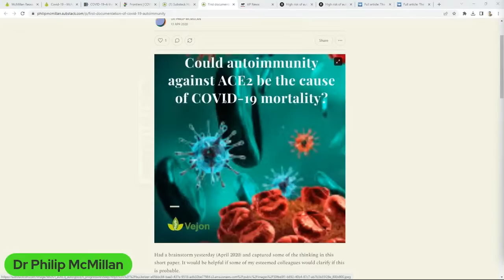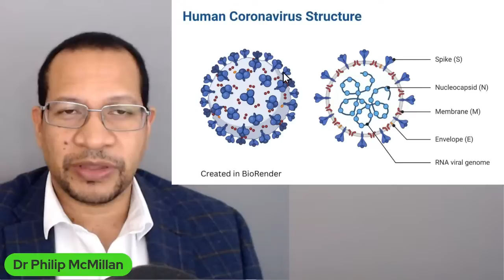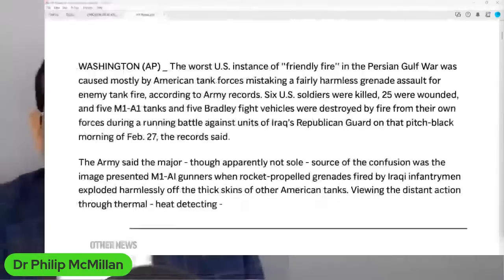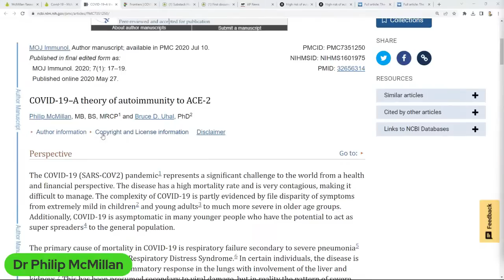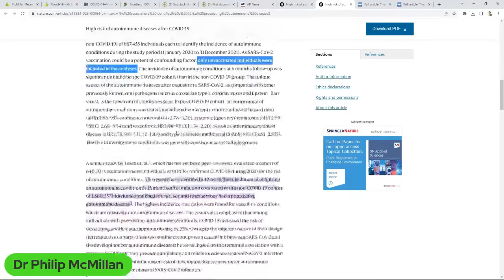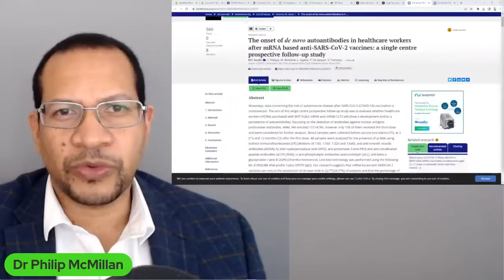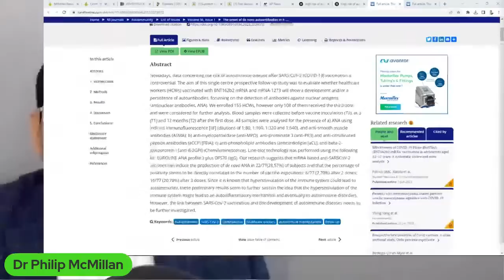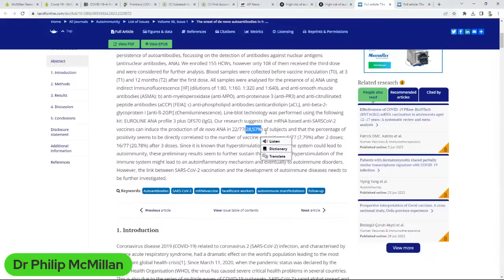Concerns about Covid Vaccine triggering Autoimmunity. Is that Misinformation?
The responsibility for Health Regulators is to PROVE Covid vaccine safety and answer any reasonable concerns from the public.

Since April 2020, our research concern focused on severe COVID-19 being a viral-mediated autoimmune disease. Here is the work that was done:

McMillan, Philip, and Bruce D. Uhal. "COVID-19–A theory of autoimmunity to ACE-2." MOJ immunology 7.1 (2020): 17.

McMillan, Philip, et al. "COVID-19—a theory of autoimmunity against ACE-2 explained." Frontiers in Immunology 12 (2021): 582166.

Further recent evidence to support COVID-19 being an autoimmune disease:

Sharma, Chetan, and Jagadeesh Bayry. "High risk of autoimmune diseases after COVID-19." Nature Reviews Rheumatology (2023): 1-2.

If normal protein interaction with the spike protein from SARS-COV2 viral infection could lead to autoimmune responses, could the same pattern also exist with the spike protein from vaccines?

Here is the recent evidence that needs further exploration:

Sacchi, M. C., et al. "The onset of de novo autoantibodies in healthcare workers after mRNA based anti-SARS-CoV-2 vaccines: a single centre prospective follow-up study." Autoimmunity 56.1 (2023): 2229072.

Timecodes
0:00 Intro
0:14 Controversy over discussing potential vaccine side effects leads to censorship and a focus on understanding autoimmunity.
3:56 Autoimmunity risk from Covid vaccine explained through virus interaction with Ace2 receptor.
7:44 Early research on autoimmunity in COVID-19, leading to cytokine storm and organ damage.
12:23 Autoimmune conditions may develop 3 to 15 months after Covid-19 infection, raising concerns about vaccine-triggered autoimmunity.
15:45 Potential risk of Covid vaccines inducing new auto antibodies, raising concerns about autoimmune diseases.